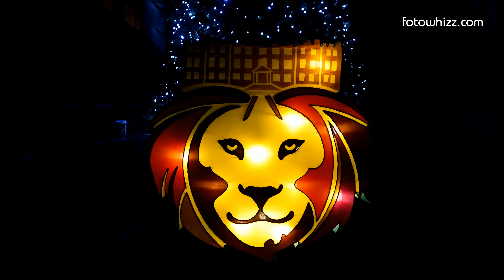Longleat Festival of Light